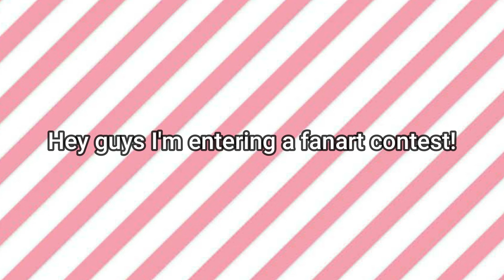Fanart Contest Entry for @dreamystarlight